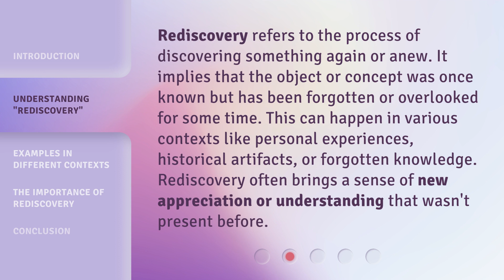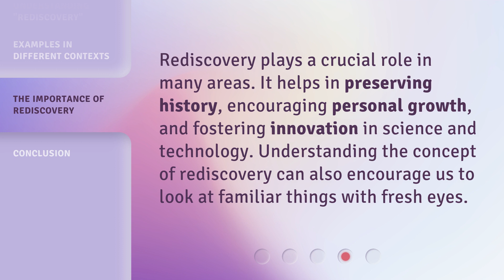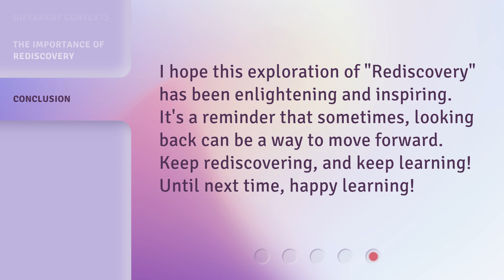Rediscovering "Rediscovery": Unveiling Its Meaning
Rediscovering "Rediscovery": Unveiling Its Meaning • Embark on a captivating journey as we delve into the true essence of "Rediscovery". Join us as we unravel its hidden depths and explore its profound significance in our lives.

00:00 • Introduction - Rediscovering "Rediscovery": Unveiling Its Meaning
00:30 • Understanding "Rediscovery"
00:59 • Examples in Different Contexts
01:30 • The Importance of Rediscovery